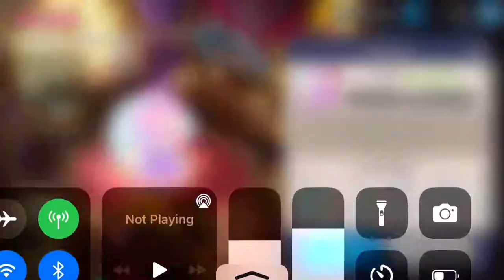Getting my first level 60 cookie!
And the first level 60 cookie is….. Cream Unicorn Cookie!! They’re so cute!!